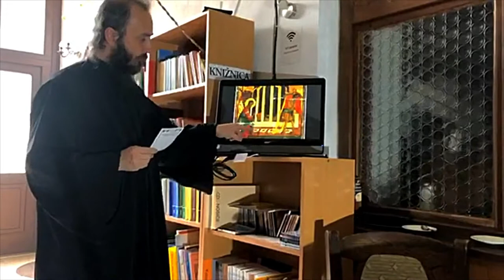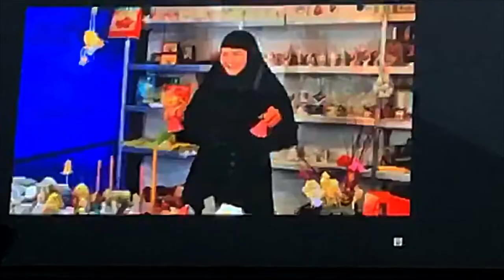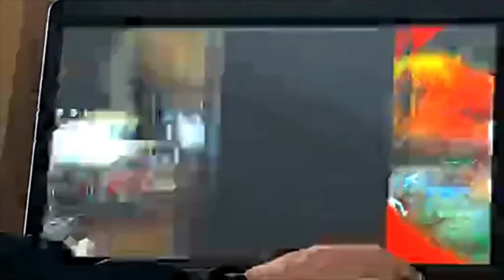Nedeľná škola #42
Slavá Isusu Christu milí naši! 😊 Prajeme Vám príjemné pozeranie a peknú nedeľu (ak to pozeráte v nedeľu...inak pondelok, utorok, stredu... 😊). Nech Vám Boh pomáha! 🙂